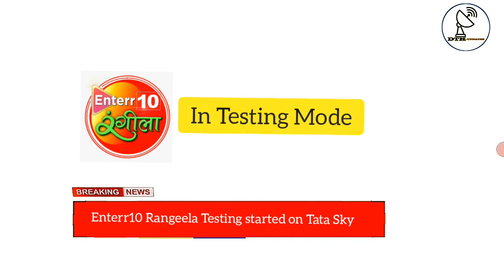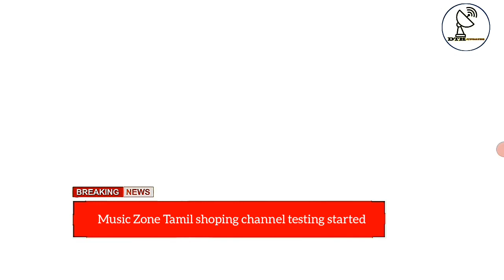Tata Sky Testing 6 new channels Colors Bangla Cinema, Enterr10 Rangeela, Hornbill Tv and 3 others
Topics: Tata Sky Testing 6 new channels Colors Bangla Cinema, Enterr10 Rangeela, Hornbill Tv and 3 others
About Me:
About This Video:
In this video, I have discussed about 6 new channels which are runing in testing mode on tata sky. These channels included Colors Bangla Cinema, Enterr10 Rangeela, Hornbill Tv and 3 others. Enterr10 Rangeel is a Bhojpuri channel.

Regards,
DTH UPDATES